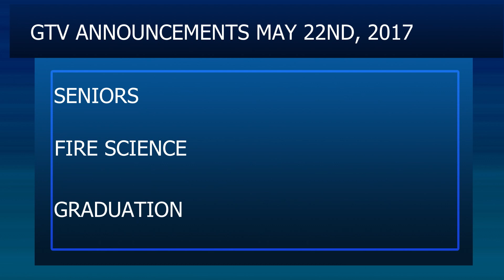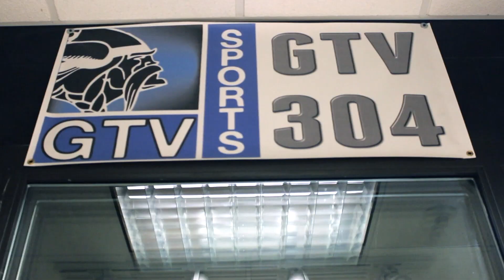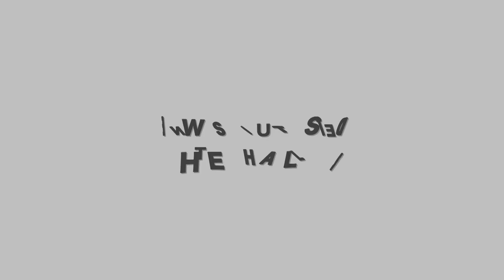GTV News May 22, 2017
On the show we talk to students from the Fire Science class, plus important info about graduation.